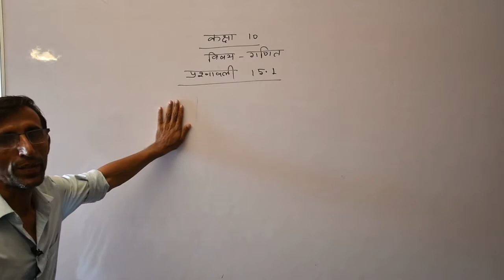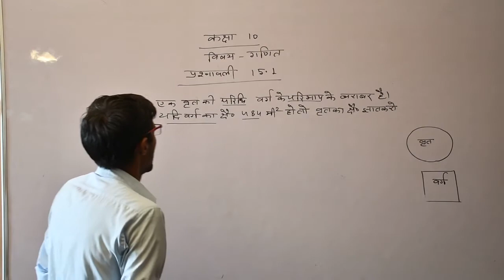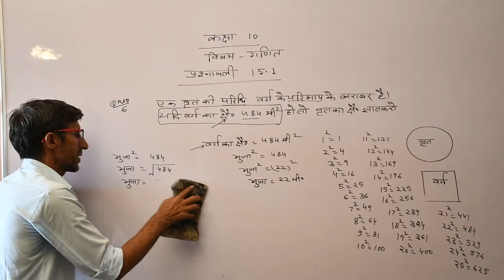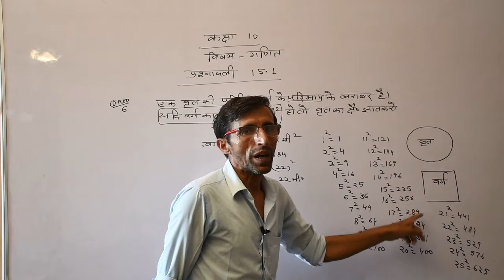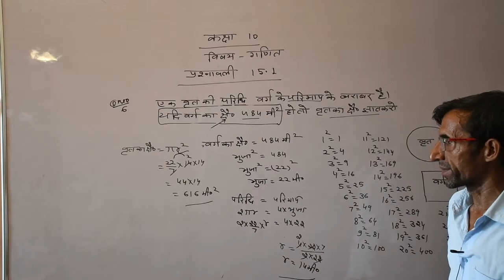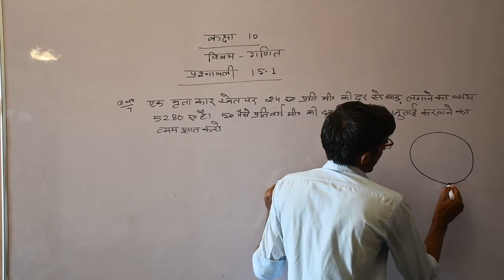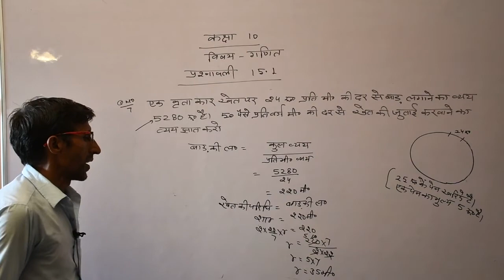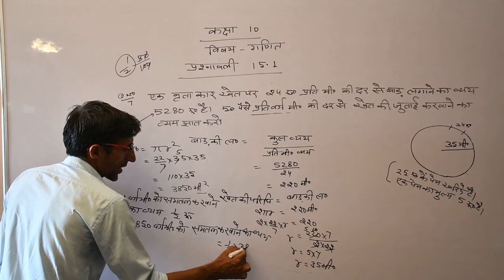वृत एवं वृत की परिभाषा प्रश्नावली 15.1 Class 10th Maths By Gaurishnkar Sir Shri shyam school bhadra